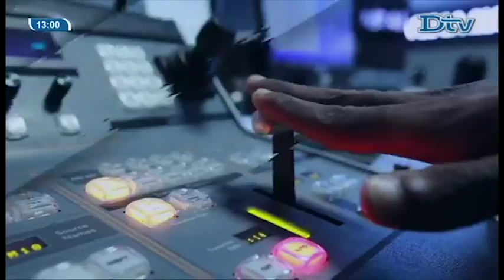Amadou Kanouté sur l'importance d'une politique pour l'eau productive lors des "Dialogues CICODEV"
Xibar Yi:

« Quelle politique pour l’eau productive dans les Niayes ? »
Pour contribuer à la mise en œuvre d’une politique alimentaire durable dans le département de Rufisque, l’Institut panafricain pour la Citoyenneté, les Consommateurs et le Développement (CICODEV Afrique) et le GRDR Migrations-Citoyenneté-Développement accompagnent depuis 2016, le Conseil Départemental de Rufisque (CDR) dans le cadre d’un programme dénommé SADMAD (système alimentaire durable et lutte contre la malnutrition dans la région de Dakar). Ce programme vise à améliorer la résilience des populations en situation de vulnérabilité alimentaire en contribuant à la mise en place de systèmes alimentaires durables dans la région de Dakar et en faisant la promotion de produits locaux à forte valeur nutritive.
Il a permis au CDR de se doter d’un Plan alimentaire territorial (PAT) bâtis autour des enjeux liés à la préservation des espaces de production agricoles, la promotion d’une agriculture durable, l’accompagnement et la structuration du secteur de la transformation agro-alimentaire et promotion d’une alimentaire saine et nutritionnelle des habitants du territoire.
Donnant suite au programme SADMAD, il a été lancé en 2019, le programme AMOPAR, Appui à la Mise en Œuvre du Plan Alimentaire du département de Rufisque. Le programme AMOPAR bénéficie de l’appui financier de l’Agence française de Développement (AFD) et du Comité Français de Solidarité Internationale (CFSI).
L’une des activités du programme est la réalisation d’une étude sur l’identification des contraintes liées à l’accès à l’Eau des exploitations familiales. Elle est un prolongement des recherches menées en 2018 par CICODEV sur la contribution des exploitations familiales (Voir l’étude) à la sécurité alimentaire dans la région de Dakar, dans le cadre du programme SADMAD.
L’accès à l’eau productive pose un véritable problème dans les différents sites de production agricole quel que soit le système utilisé (SEN EAU, ONAS, Beer Thialane, Céanes ou Puits,). Or, le lien entre agriculture et eau est si évident, que l’accès à cette dernière constitue aujourd’hui une forme sournoise d’accaparement de terres.
Les résultats de l’étude que les producteurs maraichers de la zone des Niayes font face à des défis forts importants en termes d’accès à l’eau productive ; défis liés notamment au coùt de l’eau, au système de quotas, à la qualité de l’eau et à la continuité du service public de l’eau. Pourtant, malgrè ces défis, l’Etat du Sénégal a consenti des efforts considérables dans ce secteurs pour soutenir l’activité agricole. Se pose alors la question de la cohérence et de l’efficacité des mesures déployés.

Dans sa démarche de création de consensus, de processus inclusif d’évaluation citoyenne, CICODEV appelle à un partage et validation des résultats de l’étude en question à travers « les Dialogues CICODEV » objet de cette note succincte. Cette session des « Dialogues CICODEV » portera sur les contraintes liées à l’accès à l’eau productive auxquelles font face les maraichers, identifiés par l’étude. Elle cherchera à bâtir des consensus forts sur les solutions possibles pour renforcer les capacités des exploitations familiales à contribuer à la sécurité alimentaire et nutritionnelle.

Cette session regroupera les représentants des communes des zones étudiées, les exploitations familiales enquêtées, les ministères parties prenantes notamment les Ministères de l’agriculture, du commerce, de l’élevage, de l’hydraulique, de la gouvernance locale, les collectivités locales, les PTFs, les services techniques (de l’agriculture des départements de Rufisque, Guédiawaye et Pikine, l’ONAS, la SONES,) ainsi que les autres acteurs impliqués ou partenaires dont l’action peut contribuer au développement des exploitations familiales.

Les zones de convergence et de consensus identifiés durant la session des « Dialogues CICVODEV » serviront de base à l’élaboration et l’adoption de notes de plaidoyer en faveur d’une politique nationale pour l’eau productive.